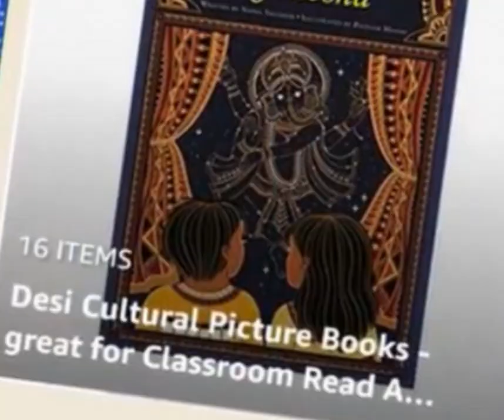Happy 2nd Birthday GOODNIGHT GANESHA!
I can't believe @GoodnightGanesha just took another spin around the sun and now we're two!

Thank you to everyone who has taken the time to cheer GoodnightGanesha on, support myself and the wonderful, @poonammistryart, the illustrator, check it out of the library, purchased a copy, wrote a bookreview, made a libraryrequest, and just showed us some booklove!

From the bottom of my heart, I sincerely appreciate your love and support so much.

Enjoy this bookbirthday recap from the year!